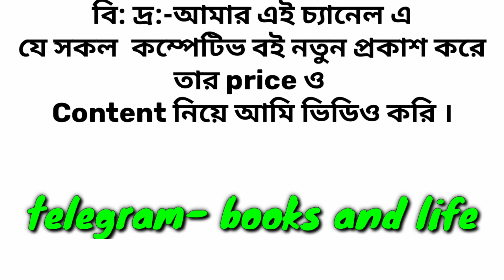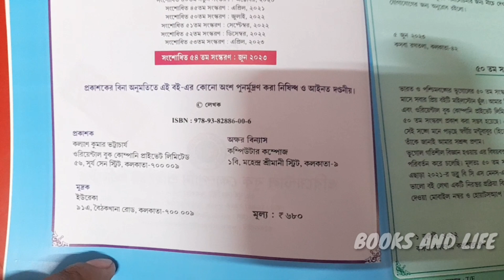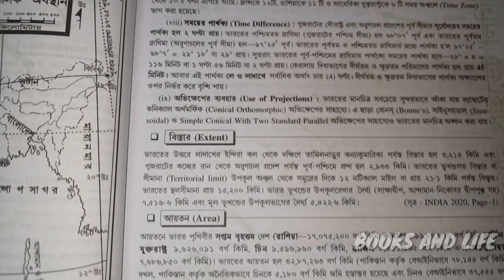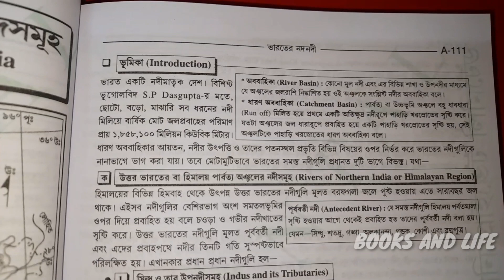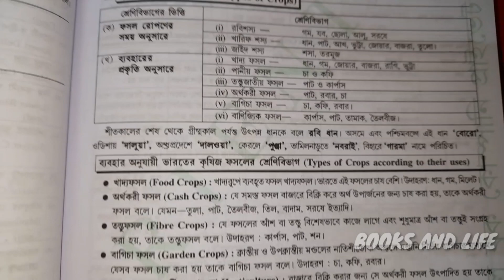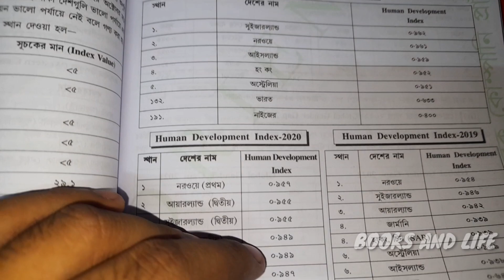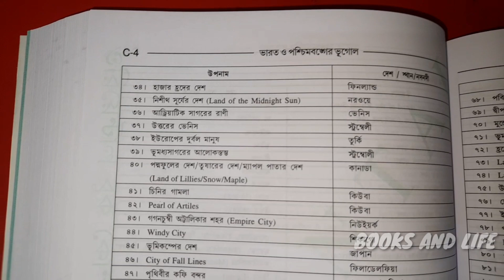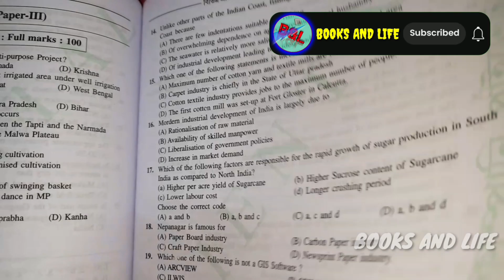COMPETITIVE GEOGRAPHY BY KARTIK CHANDRA MONDAL || 54 Edition || ভারত ও পশ্চিমবঙ্গের ভূগোল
COMPETITIVE GEOGRAPHY BY KARTIK CHANDRA MONDAL || 54 Edition || ভারত ও পশ্চিমবঙ্গের ভূগোল || upsc @BOOKSAND_LIFE

geography competitive best book
best book for geography
best geography books for beginners
best book for geography ssc
best book for physical geography
best book to learn geography
optional books for geography
world geography best book
world geography books
world geography book review
geography kartick chandra mondal
geography kartik chandra mondal
kartik chandra mondal geography english version
geography book kartik chandra mondal
west bengal geography kartik chandra mondal
geography kartik chandra mondal english
kartik chandra mondal geography classes
how to prepare geography for wbcs
kartik chandra mondal geography book review english
kartick mondal geography book
kartik chandra mondal geography book review
kartik chandra mondal geography
kartick chandra mondal geography book pdf
slst geography best book
best book for slst geography
slst geography book list
chronicle geography book review
best book for geography for wbcs
slst geography subject book
slst geography book review
geography by chhaya prakashani
chhaya prakashani geography book
geography tutorial with pranab
physical geography for wbcs
geography by yuva plus
tapati publishers geography book
tapati publication geography book
tapati general knowledge encyclopedia 2023
mcgraw hill geography book